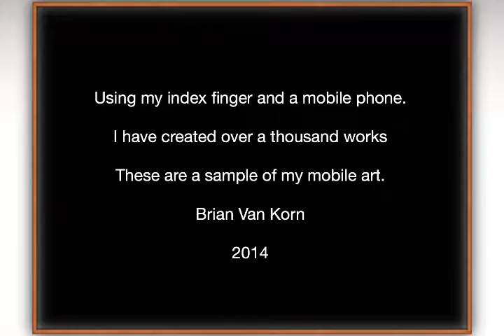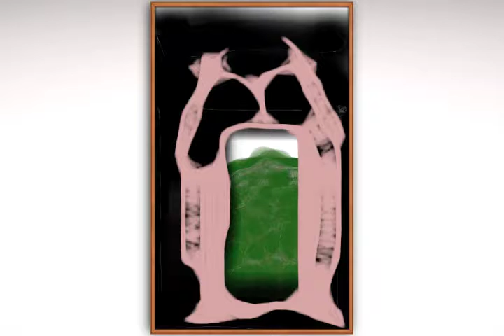Brian Van Korn Mobile Art 1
A virtual trip thru a art gallery displaying my mobile Art